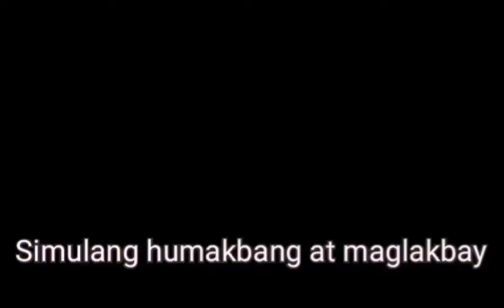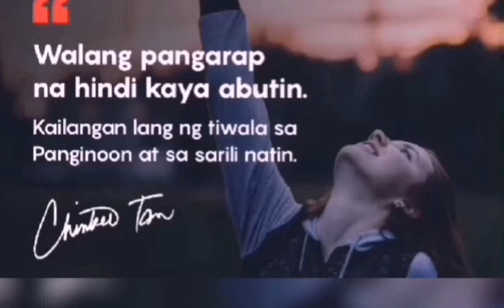PNBU Students Kuwait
PNBU 2nd Year Anniversary
May 19, 2021
Team Synergy of Unified Product and Services